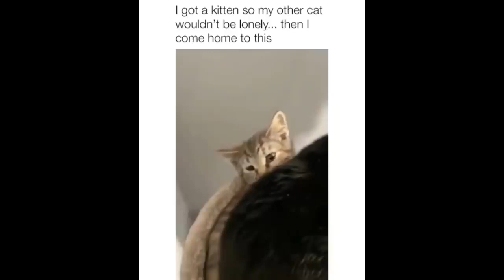Cute baby animals Videos moment of the animals #2020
We believe that you are also an animal lover. Stay relaxed and enjoy our videos about funny dogs and cats. Because we will bring you daily videos of cutest Pets in the world. Are you ready for that?